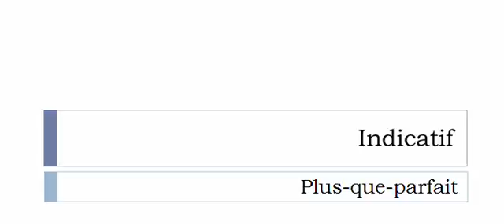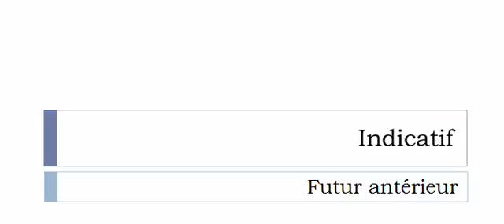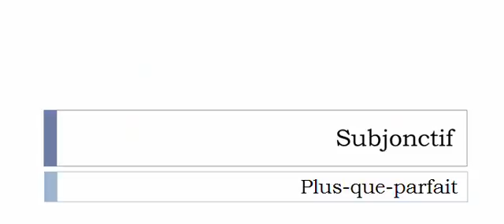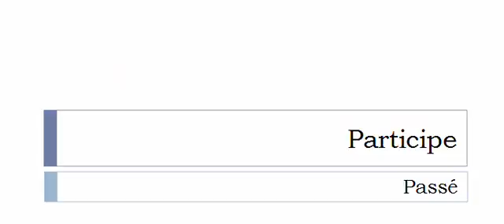Französisch lernen = Konjugation = Motiver